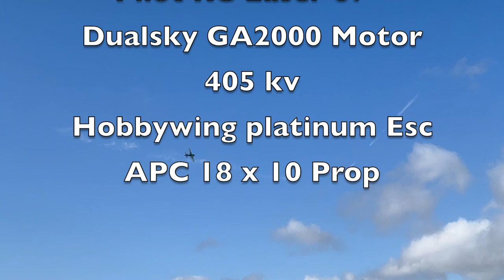Pilot RC Laser